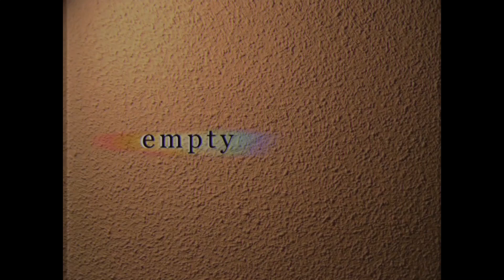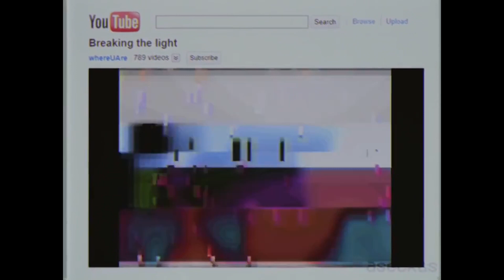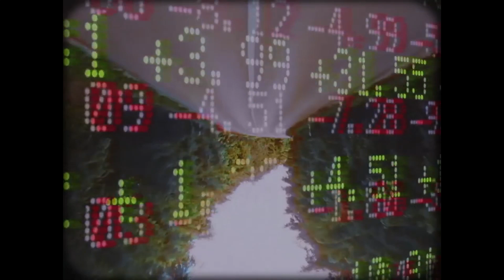Ｓｅａｓｏｎａｌ · Ｖｉｂｅｓ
Compilation of the music videos that i made from late 2018 to early 2020. Enjoy.

Tracklist:
00:00 Aseckas - empty.
01:52 Xavi - Your Struggle is also Mine
06:02 ΖΩΗ - Untitled Feeling
08:03 opaqity - bubble bath
11:14 acloudyskye - From Home
14:34 embr - broken thoughts
17:56 navor - kid cudi
19:38 Adrien Artez - peach beach
22:16 dove - sit back, relax // get baked, create